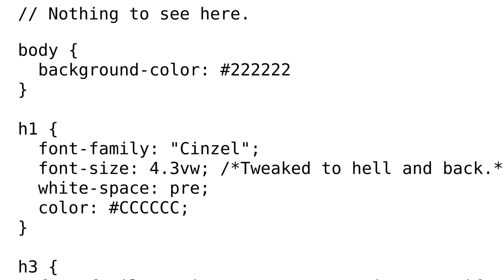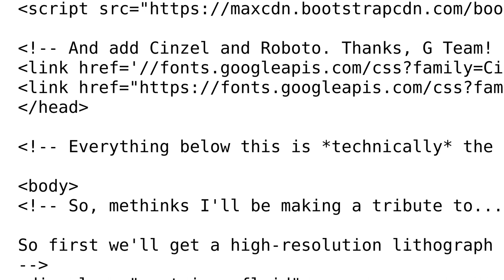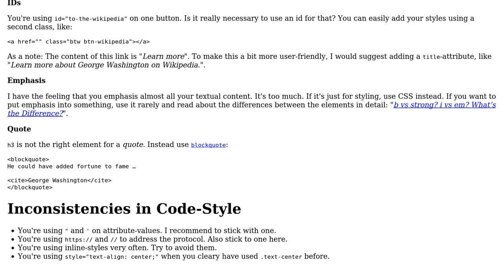Code Review: George Washington Carver tribute page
With thanks & praise to God, and with thanks to the many people who have made this project possible! You are responsible for your own actions.